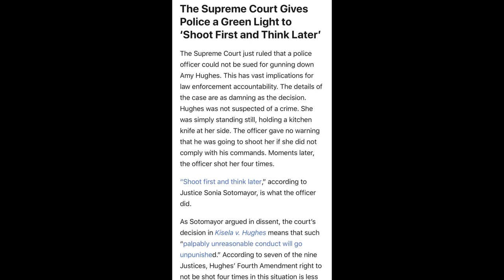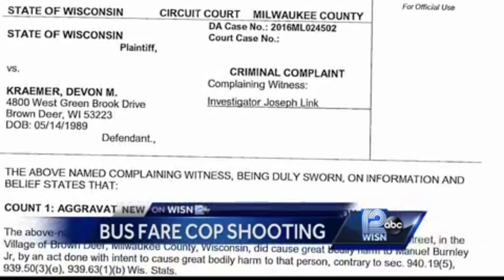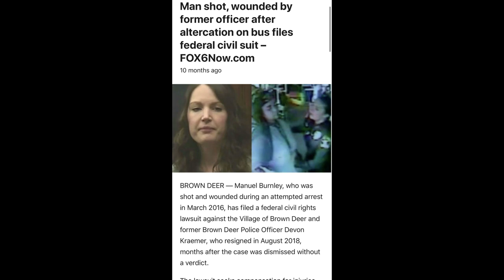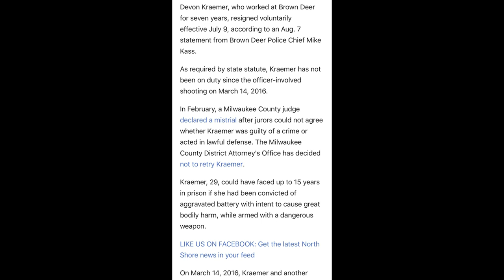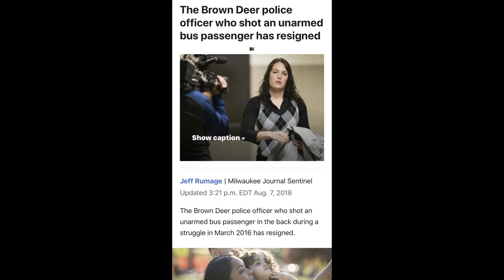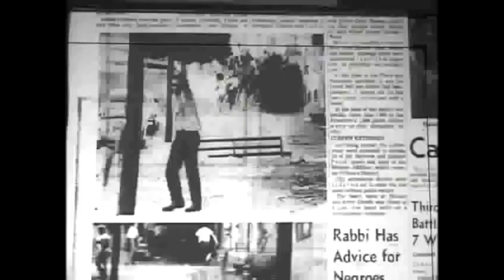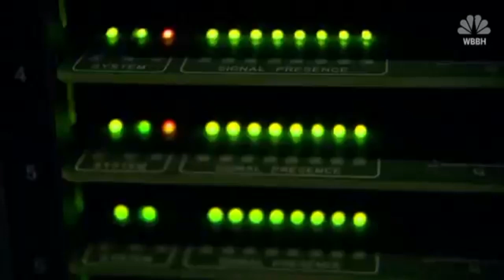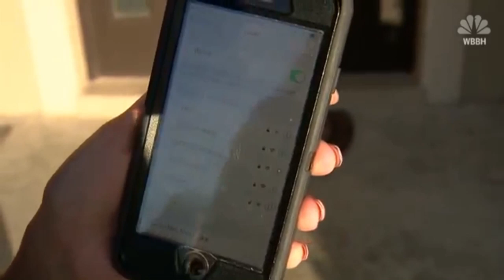Dismissed With Prejudice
After a police shooting in 1966 a riot broke out in California called Hunters Point Social Uprising. A San Francisco cop officer Alvin Johnson shot a 16 year old brother Matthew Johnson 4 times in the back. After the shooting the crowd had enough and began to fight back and it lasted for 6 days. Huey Newton and Bobby Seale created the black panther party shortly after the shooting. Today in Milwaukee a brother Manuel Burnley jr was shot in the back by Brown Deer police officer Devon Kraemer and officer Michael Leeman. The cop Devon Kraemer shot him 1 time in the back but was charged but it ended in a hung jury. After they decided not to retry her she was rewarded with $57,000 a year for life.